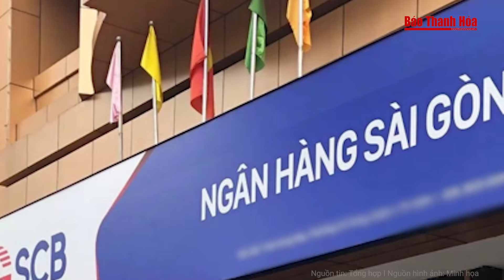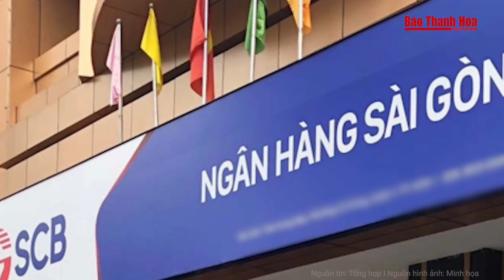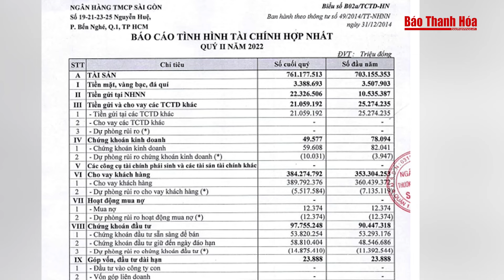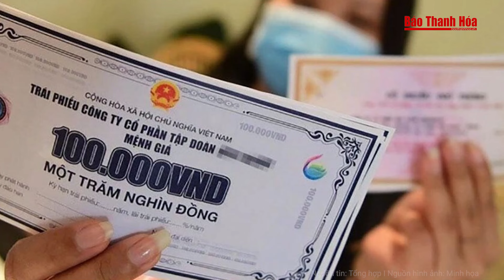4 kiểm toán viên liên quan vụ Ngân hàng SCB và Trương Mỹ Lan bị đình chỉ tư cách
Báo Thanh Hóa | Tin nóng | 4 kiểm toán viên liên quan vụ Ngân hàng SCB và Trương Mỹ Lan bị đình chỉ tư cách
Ủy ban Chứng khoán Nhà nước đình chỉ tư cách kiểm toán viên đối với 4 người thuộc Kiểm toán Deloitte Việt Nam sau vụ án xảy ra tại Ngân hàng SCB. Nhiều người đặt câu hỏi về vai trò và trách nhiệm của kiểm toán trong các vụ án.